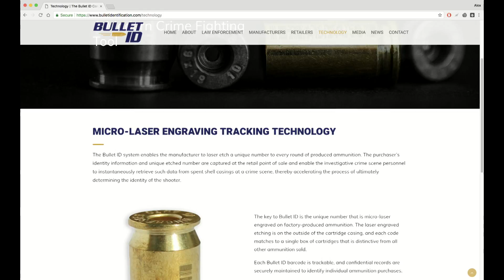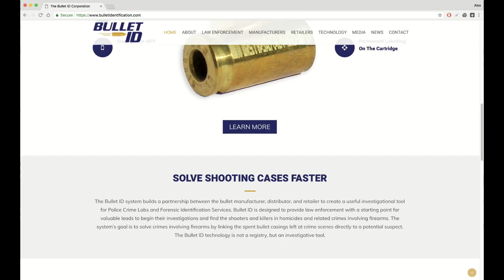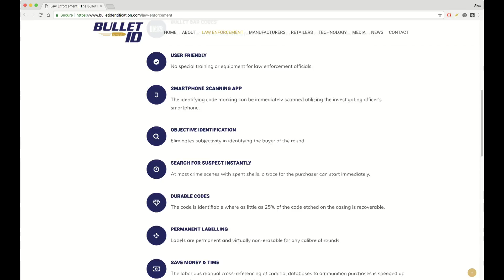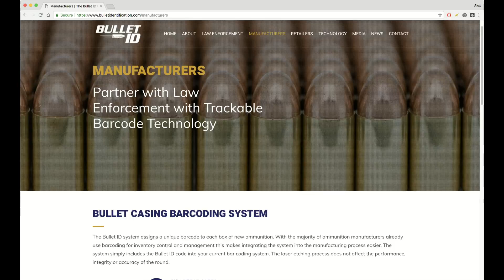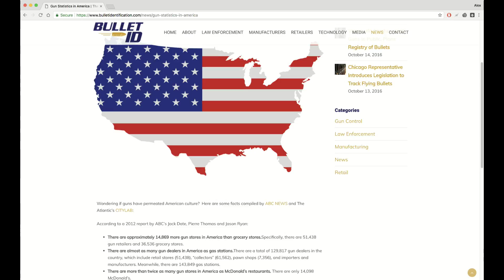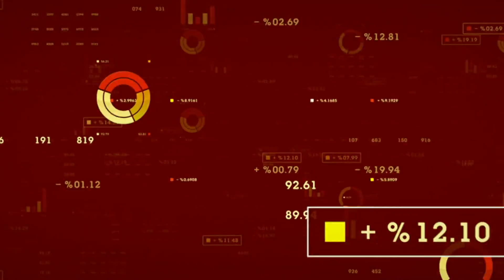Bullet ID Corporation Takes Aim at Ammunition Tracking Technology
Bullet ID Corporation CEO Greg Sullivan outlines the company’s groundbreaking product: end-to-end ammunition tracking. Unlike previous industry attempts to track ammunition, which tried to serialize the projectile itself as part of gun control efforts, Bullet ID’s product is an inventory management system that codes the cartridge for greater reliability. Bullet ID uses bar coding technology to serialize ammunition that is then tracked in an inventory control system that utilizes Blockchain technology. This technology allows manufacturers to monitor the production, use, transfer, and destruction of ammunition and provides greater accountability for government. With an existing pipeline of approximately 25 government clients, Sullivan predicts 2019 will be a breakout year for Bullet ID.